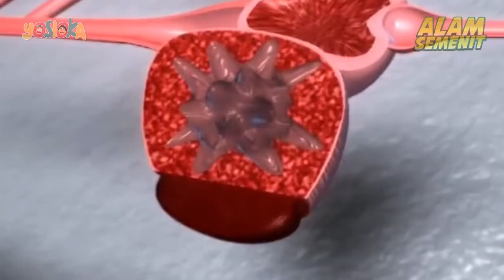Kadal Aneh Ini Adalah Hewan Regeneratif - Axolotl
Dalam bahasa Aztec kuno, nama "Axolotl" diterjemahkan menjadi "monster air." Dan seperti namanya, Species salamander ini menjalani seluruh hidupnya di dalam air dan bernafas menggunakan insang berbulu yang menggemaskan.

Hewan yang hampir punah ini terkenal karena kemampuan mereka untuk meregenerasi struktur tubuh. Jika kita mengamputasi satu dari kaki mereka, kaki tersebut akan tumbuh kembali dalam jangka waktu 14 sampai 30 hari.

mereka bahkan dapat meregenerasi 1/3 dari ventrikel jantung! jadi jika kita mengamputasi atau melukai 1/3 bagian jantung mereka, bagian tersebut akan tumbuh kembali dalam waktu sekitar 30 sampai 60 hari. WOW!

Ini luar biasa jika dibandingkan dengan manusia, di mana penyumbatan kecil di pembuluh jantung akan menyebabkan kerusakan dan kematian.

Para ilmuwan sedang mempelajari hewan regeneratif ini, dan menggunakannya sebagai subyek penelitian, kita mungkin akan bisa tahu lebih banyak tentang regenerasi sel. Atau bahkan regenerasi anggota tubuh? Sepertinya menarik."